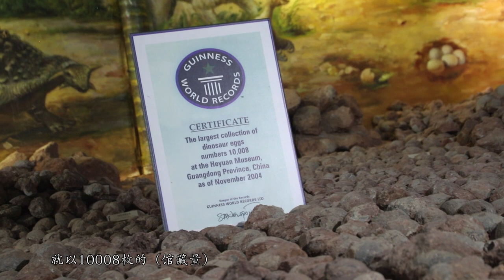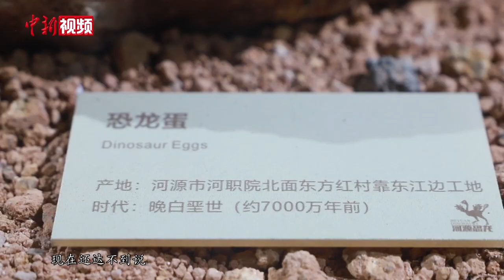广东河源恐龙博物馆：“恐龙蛋”馆藏量20025枚 居全球之首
广东河源被誉为“中华恐龙之乡”。在河源，出土的恐龙蛋化石种类丰富，多达十几种。蛋的形状也是千姿百态，有长条形、椭圆形、圆形等。规格从1.5厘米至19厘米不等。据河源恐龙博物馆介绍，截至目前，该馆馆藏的恐龙蛋化石数量已超过2万枚，馆藏量位居世界之首。

近日，记者走进河源恐龙博物馆内的中国古动物馆恐龙蛋馆修复工场，工作人员正拿着凿子和钢针层层剥离红色泥土，仔细清理这数千万年前的历史遗迹。一锤一凿，一拨一扫，在修复师精细的“绣花功夫”的调教下，一颗颗恐龙蛋化石逐渐显现出原本的形态。

工龄十八年的黄华乐介绍，修复师们已经在机电轰鸣声和敲打声的陪伴下度过了无数个日夜。修复工作要耐得住寂寞，有时甚至要花上两三年的时间才能让一窝恐龙蛋化石焕发新的生机。

据介绍，河源的恐龙蛋化石数量庞大，修复难度高，耗费时间长，修复师们争分夺秒，做恐龙蛋化石的挖掘者和守护人。

随着鉴定、拼接工作的推进，河源恐龙蛋化石博物馆还新发现一种恐龙蛋化石属种——网纹副长形蛋，它的质地、规模和水晶体等与目前馆藏的本土“恐龙蛋”相同，非常珍贵稀有。

黄志青表示，如今在河源，关于恐龙蛋化石的保护与研究工作也一直在持续着。未来，在修复师们灵巧的双手下，也会展现出更多令人称奇的“白垩遗迹”。（韦杰夫 刘诗英）